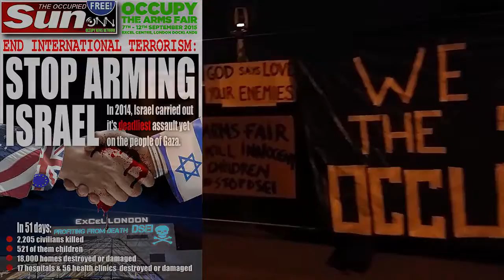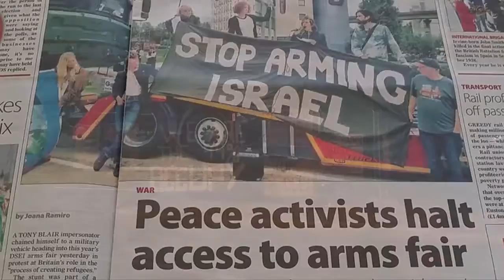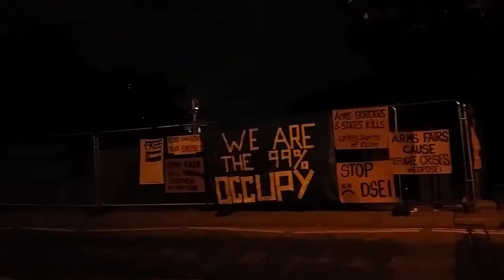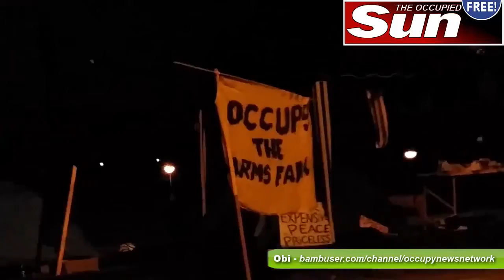Rupert Murdoch gagging for war with Syria OccupyDSEI Day 2 No Faith In War HD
In September, the world's largest arms fair is taking place in London. Weapons and equipment specifically designed to inflict suffering, pain, injury and death will be bought and sold in London Docklands.